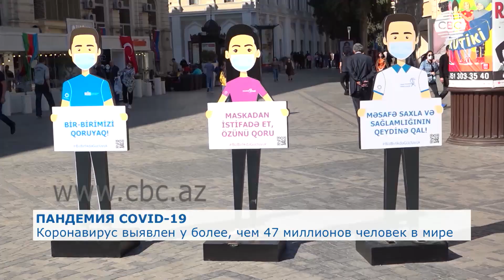COVID-19 выявлен у 47 миллионов человек в мире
Коронавирус продолжает влиять на жизнь почти всей планеты. Частичные или полные локдауны введены сразу в нескольких европейских странах.